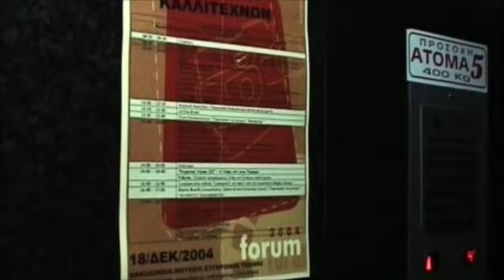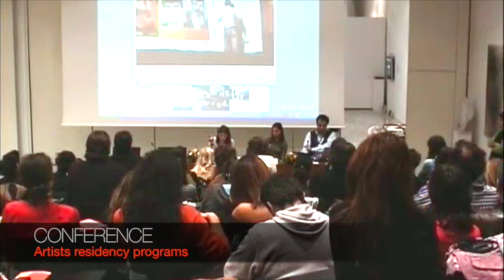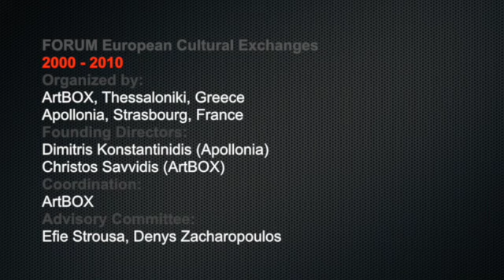FORUM 2004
This video is about FORUM 2004